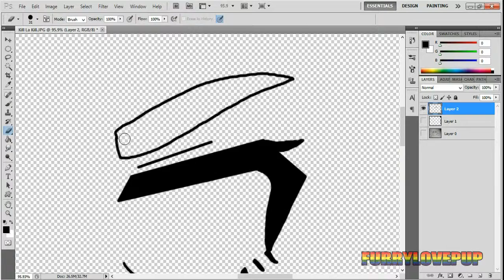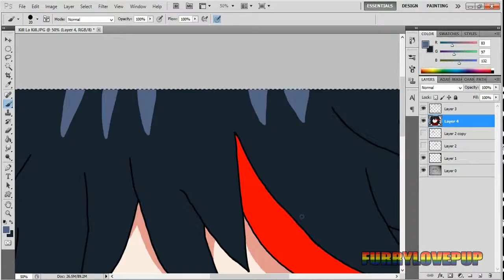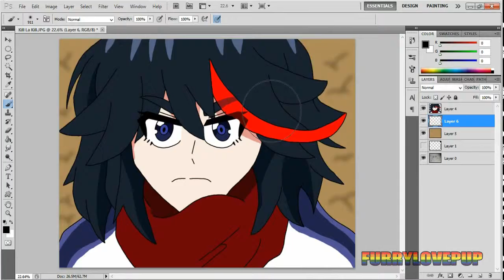Speed Drawing - Ryuko Matoi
Really wanted to draw her again.

*SOCIAL MEDIA*

SONG
Kaijin No Soki - Tatsunoko vs Capcom